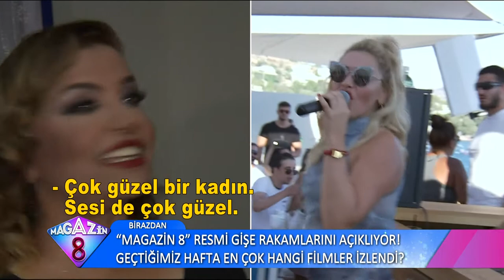Ege'nin İncisi Bodrum'dan İçinizi Isıtacak Tatil Görüntüleri